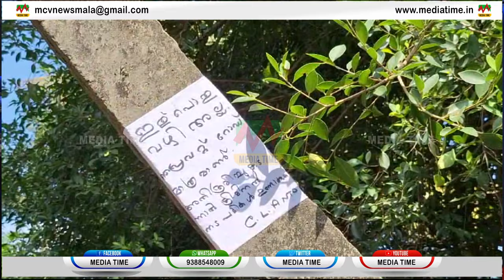News Round Up 02 02 2024